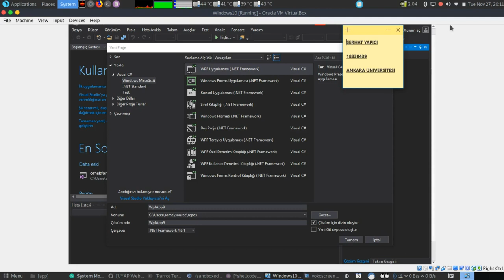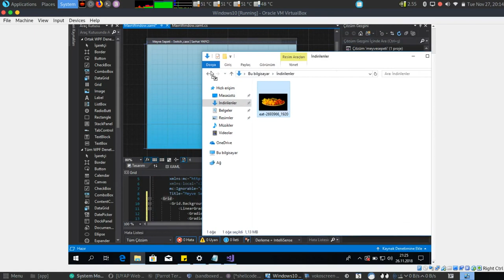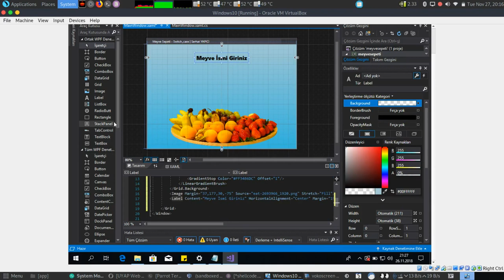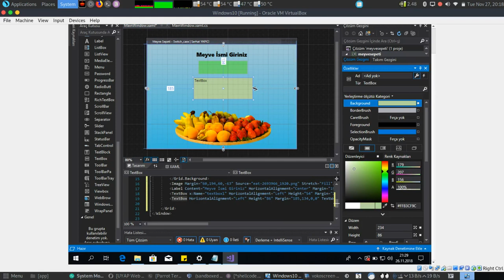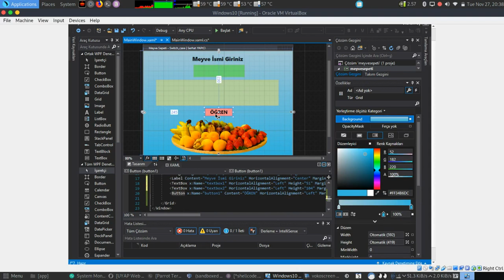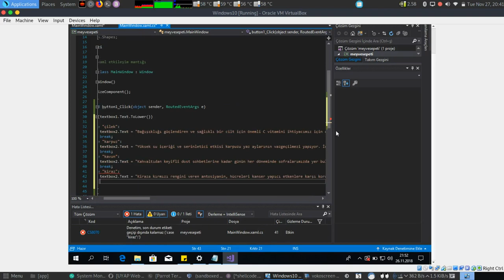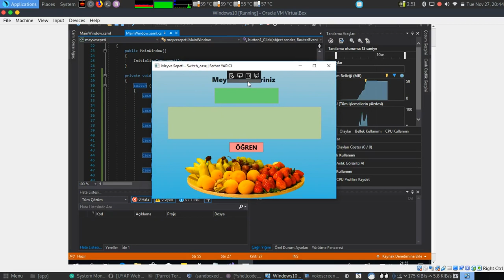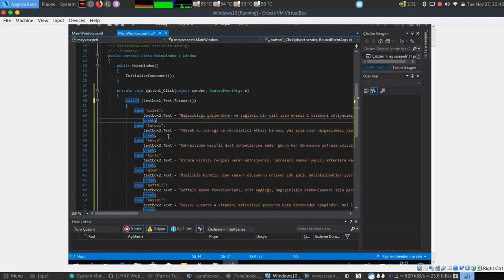C# Switch Case Yapıları ( Hangi Meyve Neye İyi Gelir ? WPF Application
SERHAT YAPICI
18330439
ANKARA ÜNİVERSİTESİ - BİLGİSAYAR PROGRAMCILIĞI UZAKTAN EĞİTİM